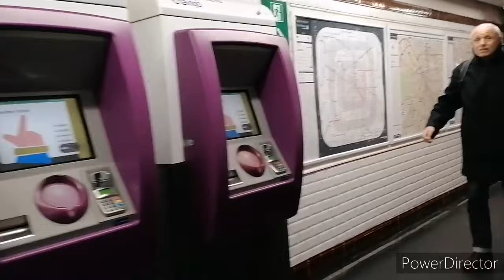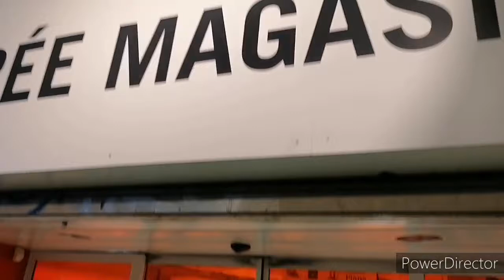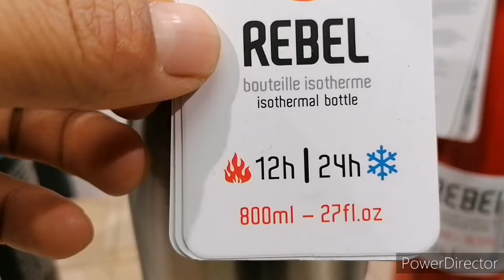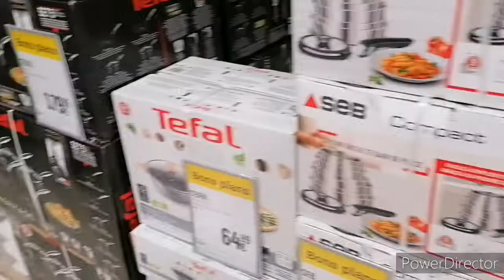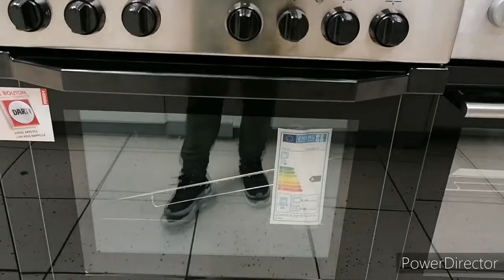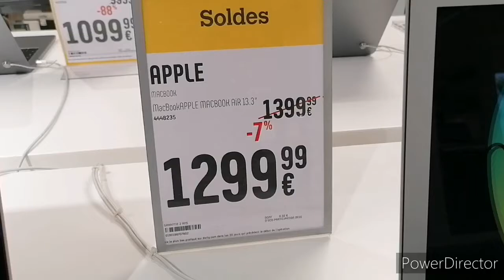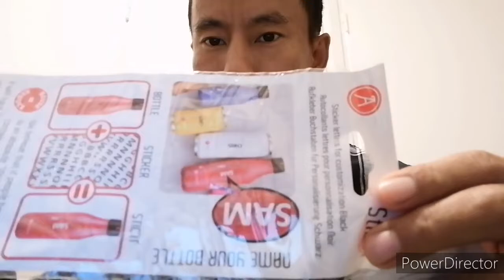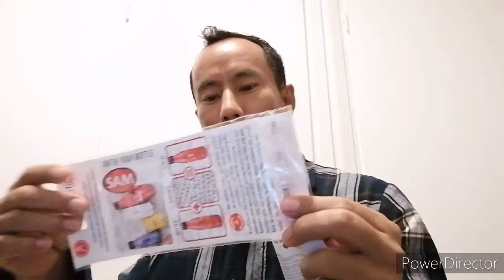Paris, france, going to Darty shop थर्मस किन्न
explore in and around paris france shope shoping electronic goods.